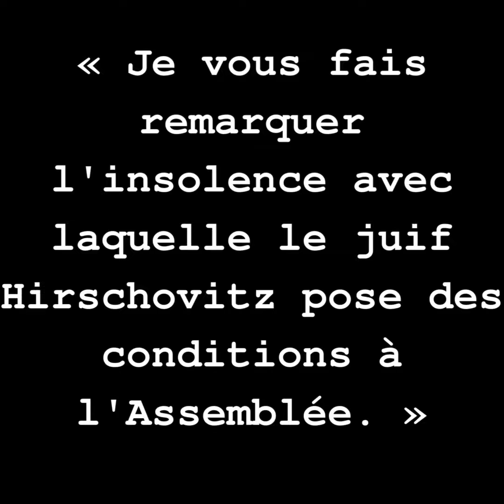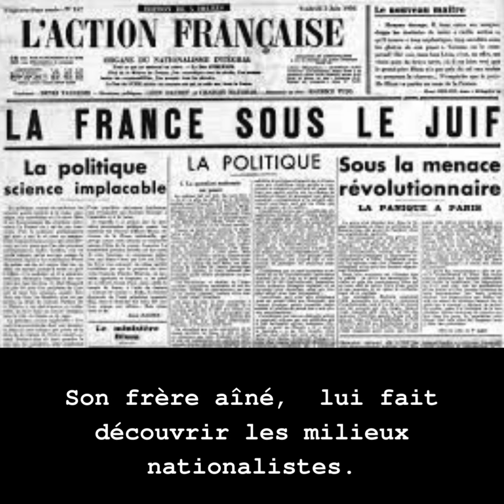Louis Darquier de Pellepoix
La responsabilité de la France de Vichy dans la Shoah - S01E05 : Louis Darquier de Pellepoix.

Comme chaque année, nous réalisons un projet pédagogique avec les élèves des classes de première dont l’objectif est de perpétuer le devoir de mémoire. Notre travail a porté, en 2022/2023, sur la responsabilité de la France de Vichy dans la déportation et l’assassinat de dizaine de milliers de juifs, partis de France. N’oublions jamais.